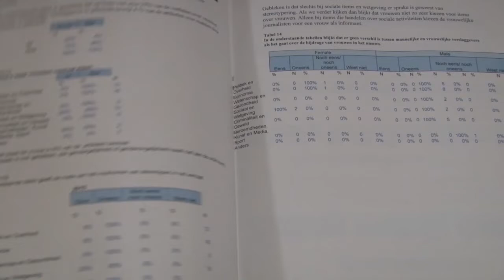23 07 2018 GMMP wil meer zichtbaarheid vrouwen